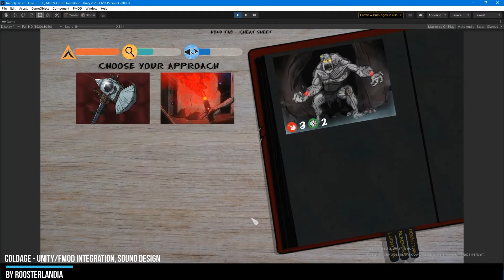Game Sound Design Showreel